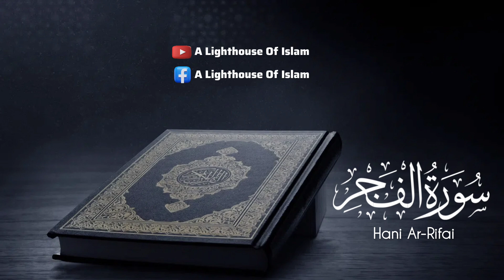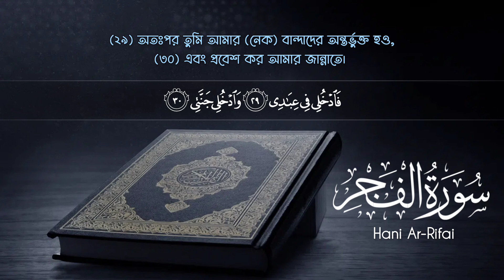০৮৯ | সূরা আল-ফজর | হানি আর-রিফাই | কান্না বিজড়িত তেলাওয়াত | বাংলা অনুবাদকৃত